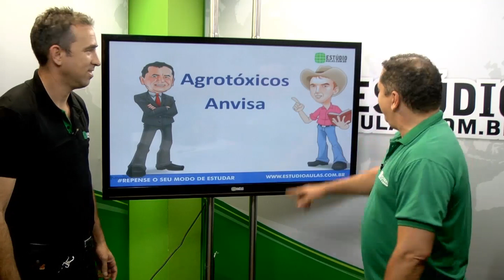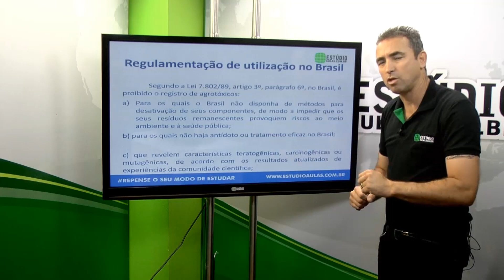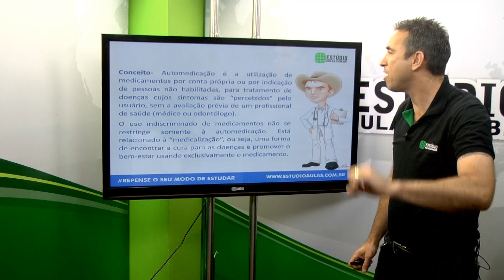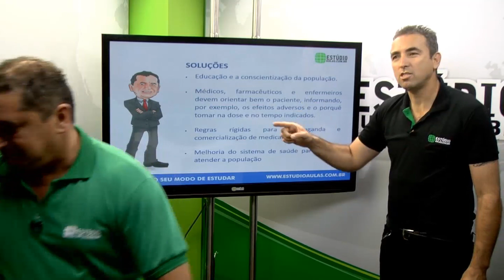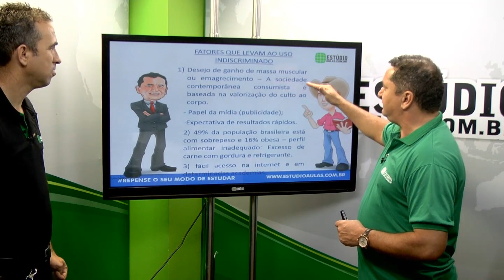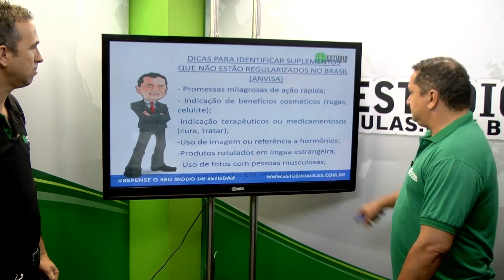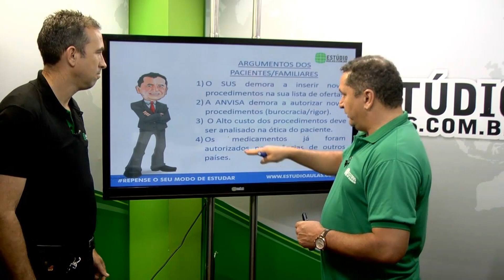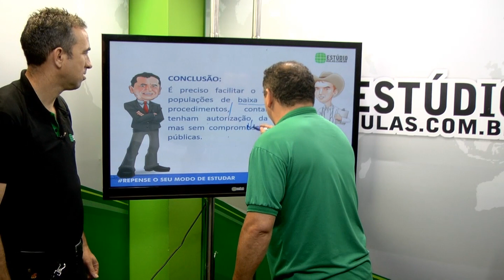Aulão de Atualidades para ANVISA – Temas para a redação – Profs Reginaldo Veras e Urani